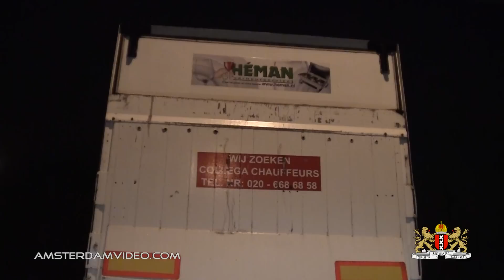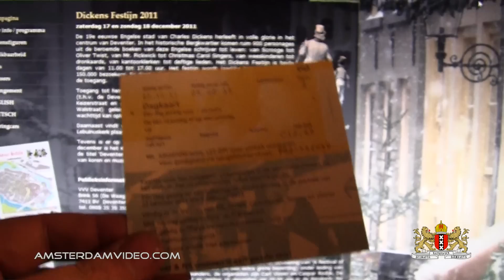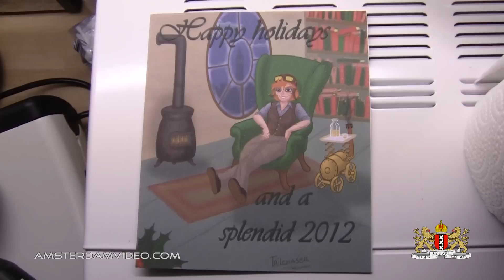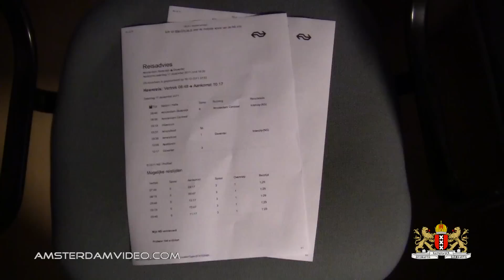Work Towards Weekend, Dickens & Tailchaser (12.16.11 - Day 533)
After a rainy morning at the office, my colleague begged me to get lunch at McDonalds, so we did. Then I went to visit a couple of customers, accompanied by another colleague.
After arriving back at HQ in the evening, I'm checking some info regarding the Dickens Festijn which I will be visiting tomorrow. Also I show a Christmas card which arrived in the mail today, from my old friend Tailchaser. I still have some of his hand drawn cards hanging around so I show them as well.

Over 500 daily videos in Amsterdam, The Netherlands and Belgium: Enjoy!

[Ø] Your holiday greetings, featured on the VLOG! Snail mail:
Postbus 67047
1060 JA Amsterdam
The Netherlands

Just for the record:

DailyVLOG Carnager 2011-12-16 Day533 VLOG Daily Video Log Blog ビデオブログ 2011年12月16日 amsterdam videolog videoblog netherlands holland Nederland travel internet killed television ctfxc chibi bulldog xmas christmas card colleague mcdonalds food lunch drive customer tailchaser dickens festijn fest festival train ticket